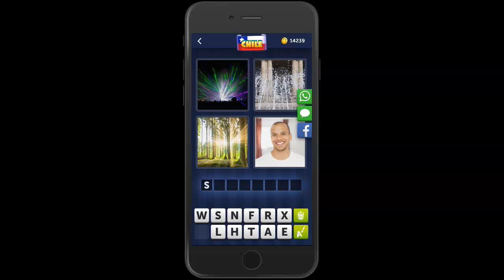4 Bilder 1 Wort Chile 2 September 2019 Tägliches Rätsel